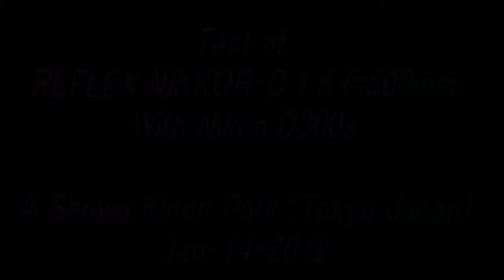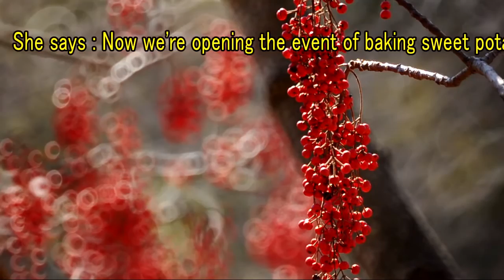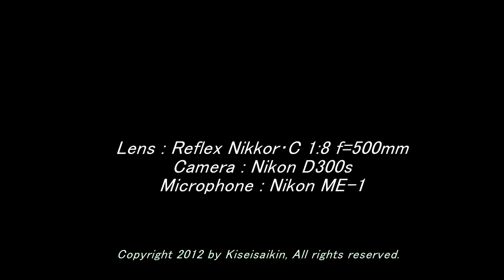Reflex Nikkor C 1:8 f=500mm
I have photos taken by mirror lenses on the web site named "GANREF".
The language on it is only Japanese, but you can enjoy by web translation services.

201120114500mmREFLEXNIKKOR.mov